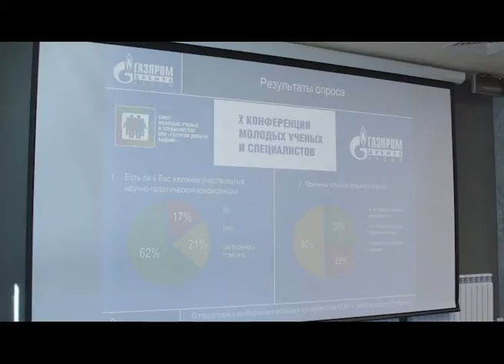Итоги работы Общества за апрель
Сюжет информационно - аналитической программы Подробности от 08 мая 2019 года